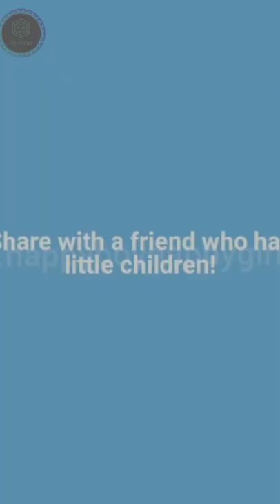Baby shower cap